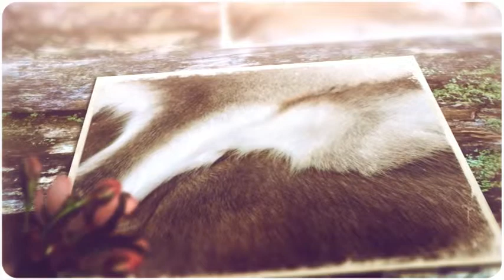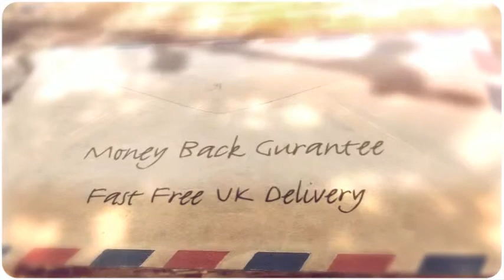Gorgeous Reindeer Hide Rugs